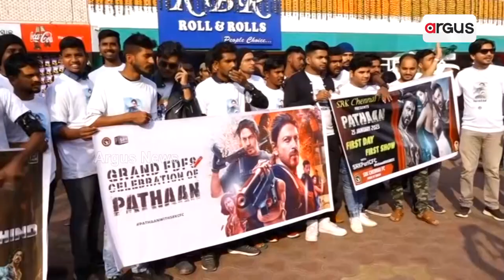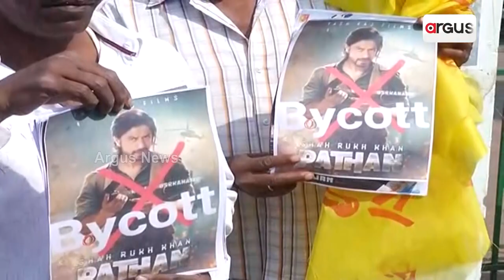Pathaan Movie Releases Amidst Controversy